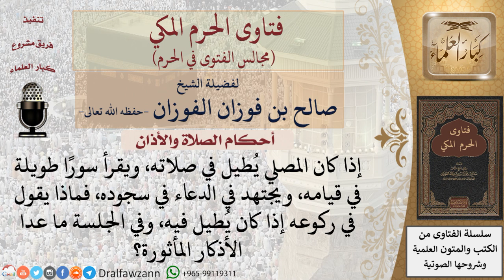ماذا يقول المصلي في ركوعه وفي الجلسة إذا أطال؟ للشيخ صالح الفوزان